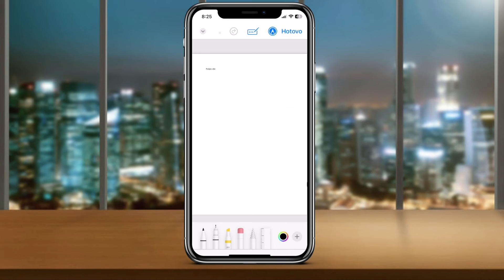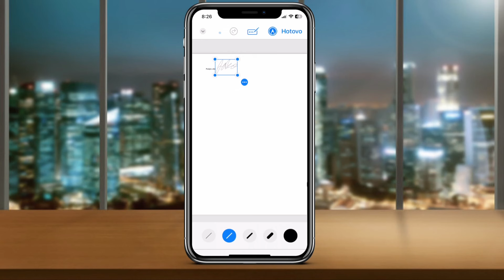Jak podepsat PDF na iPhonu | Návod | iPhone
Podepište PDF dokumenty snadno a bezpečně na vašem iPhonu!
V tomto podrobném videu vám ukážeme, jak elektronicky podepsat PDF soubory bez nutnosti tisknout, skenovat a znovu posílat dokumenty..

Další návody pro tvůj iPhone, které by se ti mohly hodit.